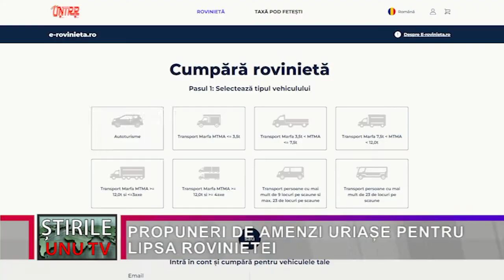PROPUNERI DE AMENZI URIAȘE PENTRU LIPSA ROVINIETEI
Din cauza creșterii numărului de sancțiuni aplicate ca urmare a lipsei rovinietei, Ministerul Transporturilor propune majorarea amenzilor pentru lipsa acesteia. Cele mai mari amenzi vor fi la camioane, unde amenda ar putea ajunge de la minim 11.900 la maxim 23.800 de lei, față de 3.000 de lei cât este acum. Pentru categoria B – autoturisme, amenda minimă crește de la 250 de lei la 275 de lei, iar la microbuze de transport persoane de până la 23 locuri amenda minimă crește cu 500 de lei, de la 1.250 la 1.750 de lei. Propunerile se regăsesc într-un Proiect de Lege pe care Ministerul Transporturilor l-a prezentat pentru a fi trimis Parlamentului.